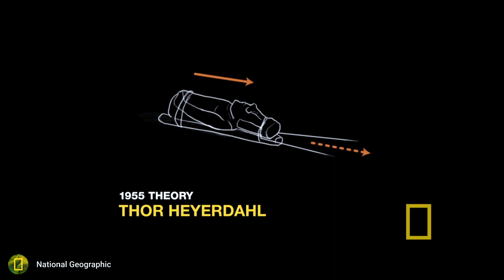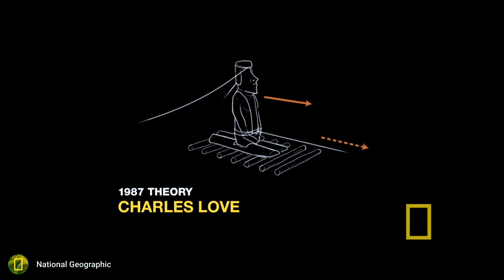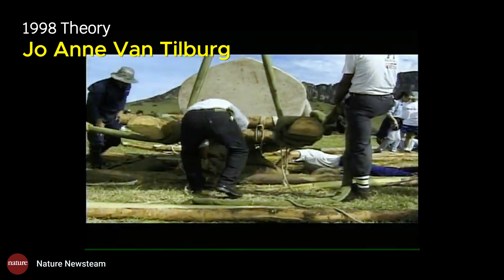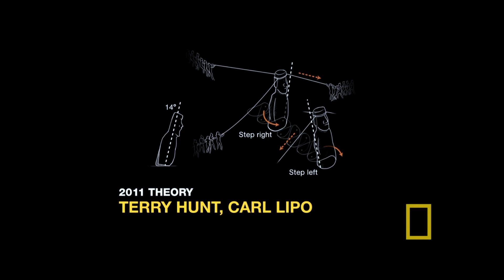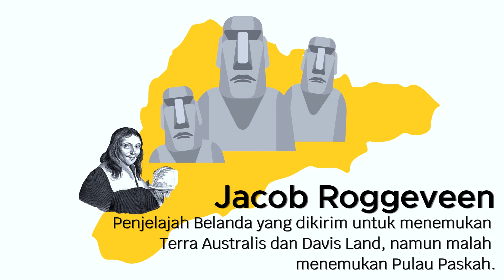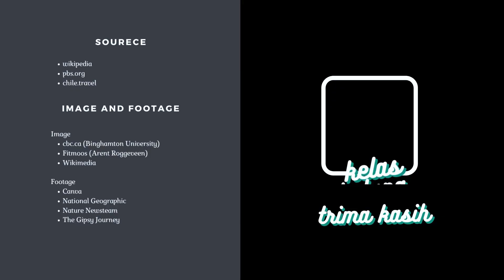MISTERI MOAI, PATUNG BATU YANG BERJALAN DARI TEMPAT PEMBUATANNYA KE PESISISR PANTAI PULAU PASKAH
Selamat datang di channel Kelas Kelapa! Di video ini, kita akan menjelajahi keajaiban yang menakjubkan dari Pulau Paskah yaitu, Moai, patung raksasa yang misterius dan ikonik. Bersama-sama, kita akan menggali cerita di balik pembangunan Moai, mencari tahu bagaimana budaya Rapa Nui menciptakan karya seni yang luar biasa ini.

Dalam perjalanan ini, kita akan menyelami sejarah yang mempesona, mulai dari keberadaan Moai yang misterius hingga teori yang mengelilingi pembuatannya. Saya juga akan berbagi fakta menarik tentang Moai yang mungkin belum Anda ketahui sebelumnya.

Tontonlah video ini untuk mendapatkan pengalaman virtual yang mendebarkan dan mengungkap rahasia dibalik legenda Moai. Mari kita bersama-sama menghormati warisan budaya yang tak ternilai ini dan terpesona dengan keindahannya yang tak tergantikan.